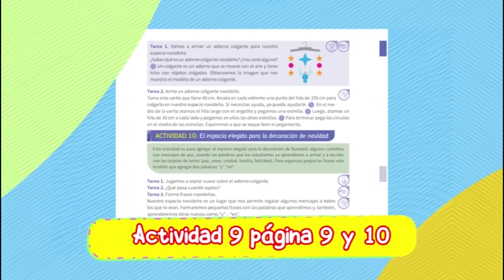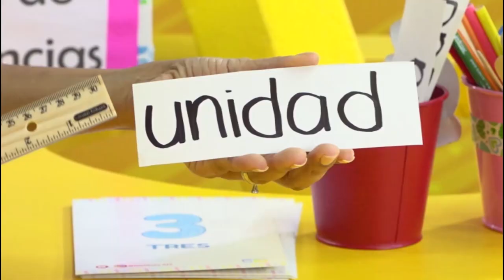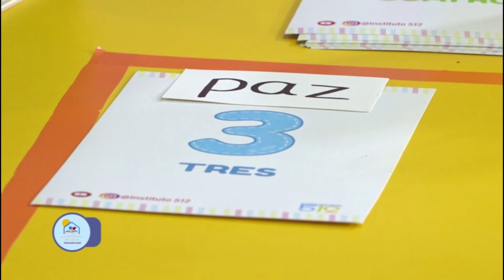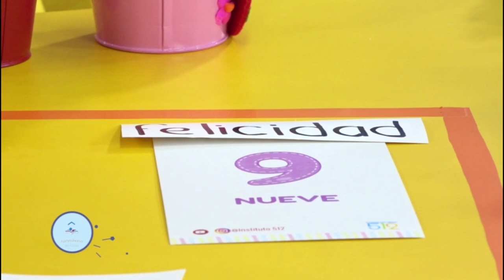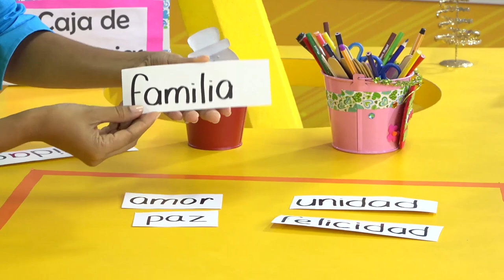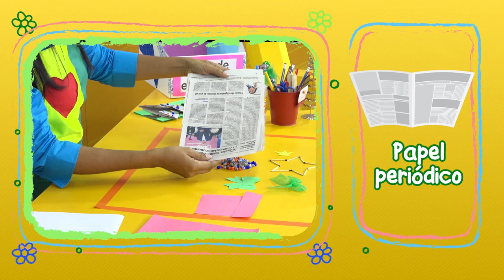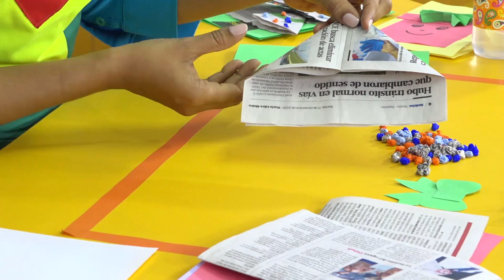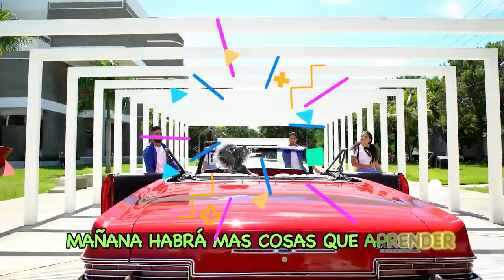PRE PRIMARIA -15/12/20-